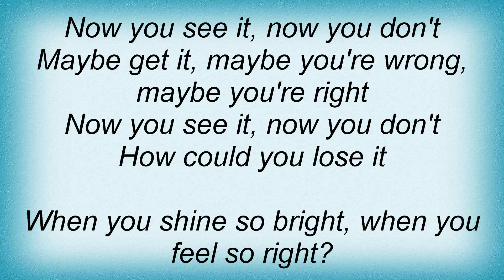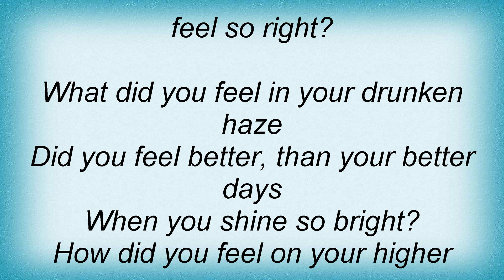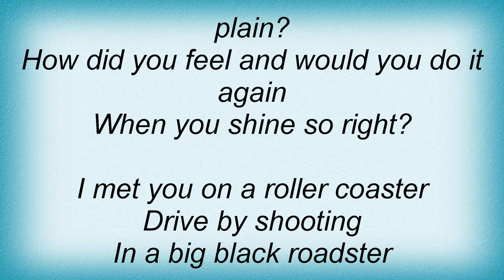Emf - Shining Lyrics